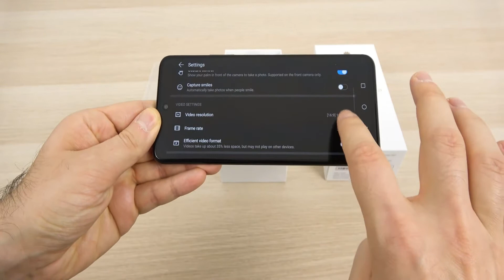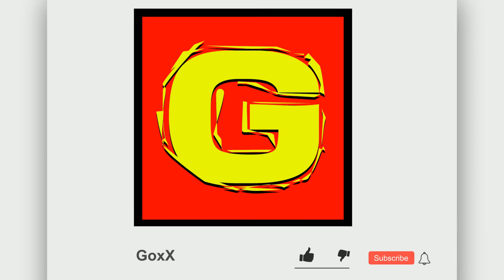Huawai P21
Зошто ова е еден од најдобрите телефони во својата класа... ??